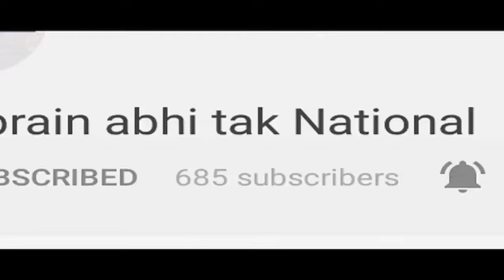Chandni की आखिरी झलक || Khabrain Abhi Tak Live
Bollywood actor Sridevi passed away on Saturday night after a cardiac arrest, confirmed her brother-in-law Sanjay Kapoor. She was 54. “Yes, it is true that Sridevi passed away. I just landed here, I was in Dubai and now I am flying back to Dubai. It happened roughly around 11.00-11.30